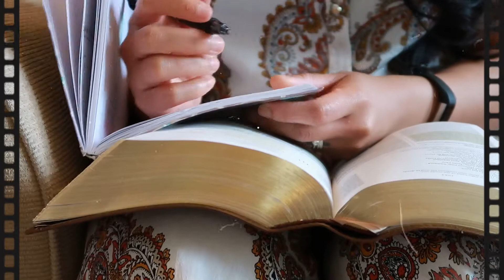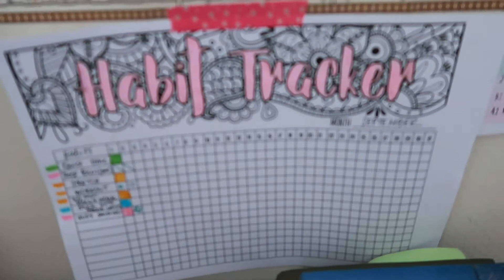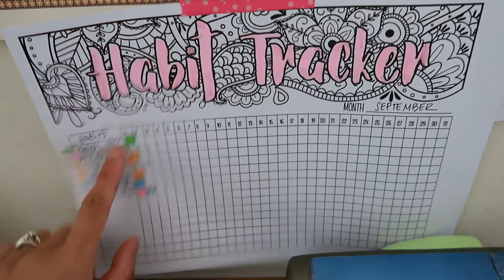THEOLOGY POST GRAD DAY IN THE LIFE 🍂 Plus What I Eat In A Day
Books mentioned
THE MISSION OF GOD
THE MISSION OF GOD'S PEOPLE

BREAKFAST
-Toast 1 slice of bread
-Butter
-3 eggs
-1/2 of a medium avocado
-Sprinkled with salt and pepper

LUNCH
-Rice
-For Tuna Pattie I used
-1 can of Tuna in Brine
-1 medium egg
-1/2 of small onion (finely chopped)
-1/2 cup of bread crumbs
-fried in coconut oil
-and fried some asparagus for the sides

DINNER
-Salmon
-Potatoes
-Boiled Mixed Veg

SIMPLE & YUMMY meals that are easy to prepare :D

If you have any video suggestions you would like to see in the future, comment them down below in the comment section, I would love to hear from you guys :)

My name is Cate Otanes, I am married to Keven. I am 25 years old and currently pursuing my Masters studies in Theology at Edinburgh Theological Seminary. I hold my honours degree in Theology from Highland Theological College. I am 100% Filipino. I grew up in the Philippines and moved to Scotland when I was 16 years old. I live in Scotland and I love it here. I am part of a Church Plant in the Schemes and I love my Church and Community. I am passionate about living a missional life. Living a purposeful life for God, sharing His gospel everywhere I go. I am passionate about living a healthy lifestyle and sharing Jesus here on Youtube :) so yea that is me in a nutshell :)